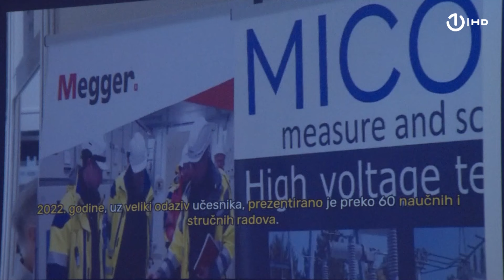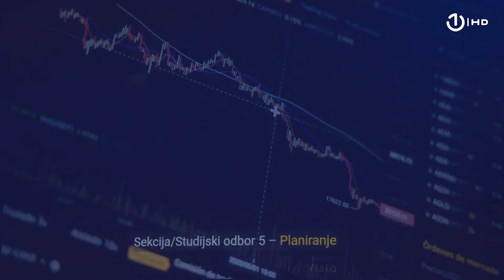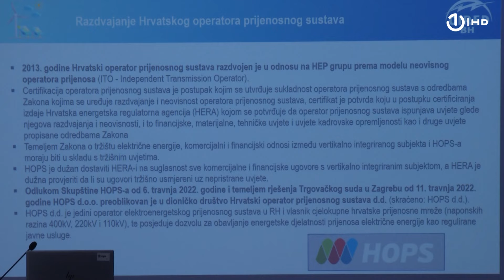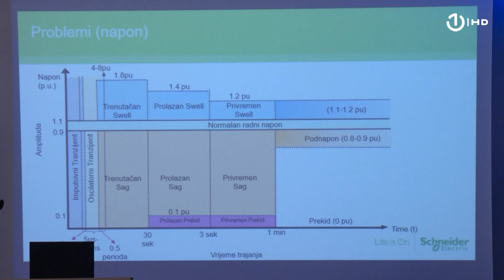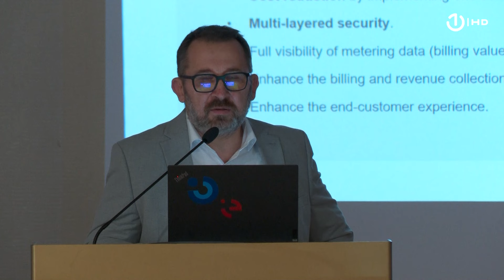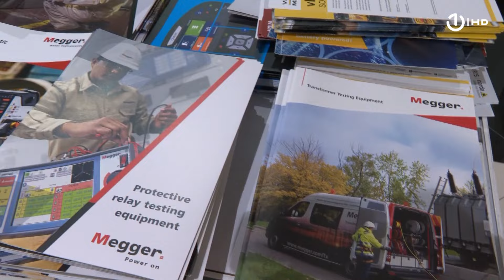BH Komitet Cigre, reportaža - 29.10.2024.